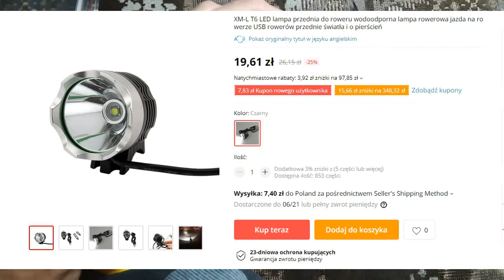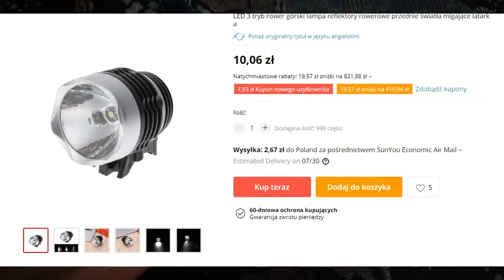Lampka UV 5W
Przeróbka lampki rowerowej na lampkę UV.